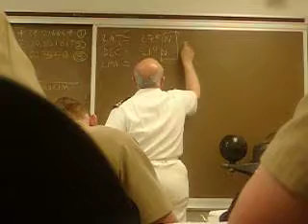USMMA's LT Angelo Klonis - Spring 2006 - Part 6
Advance Navigation Class at the US Merchant Marine Academy. He was a legendary tutor and instructor at Bowditch Hall and helped many of us become licensed 3rd Mates in the American Merchant Marine. He was strict, eccentric, but an exceptional teacher.